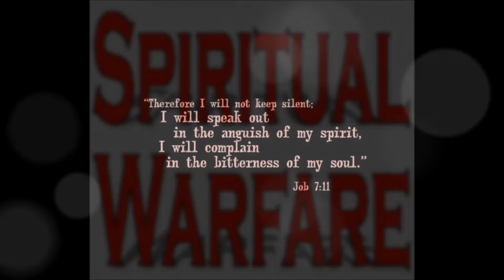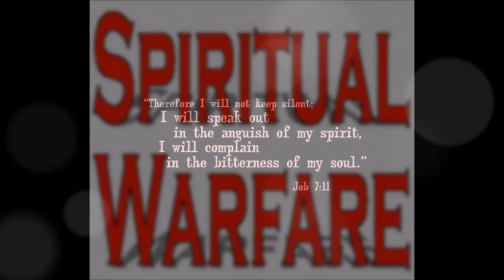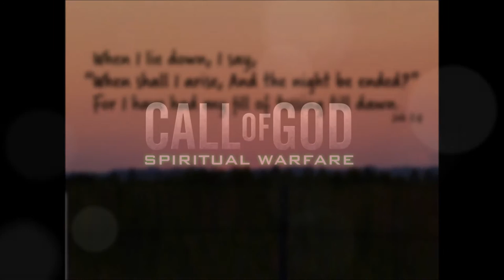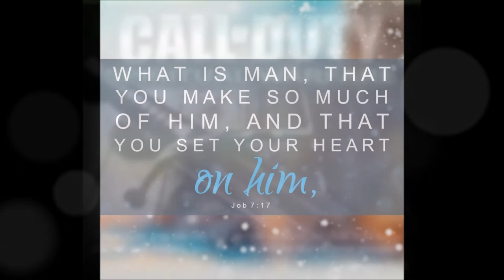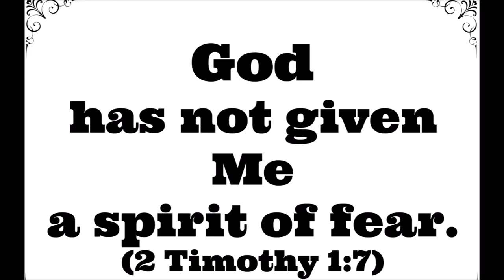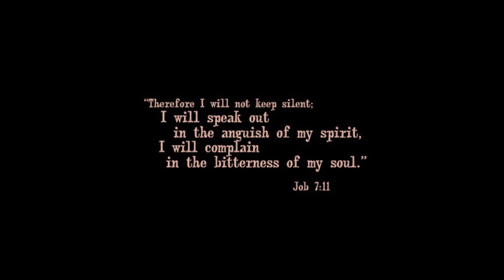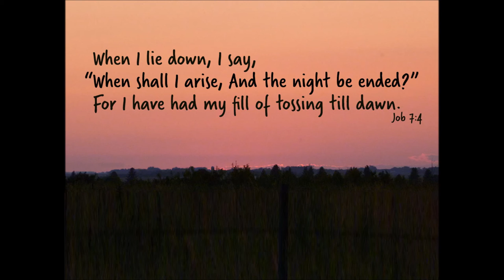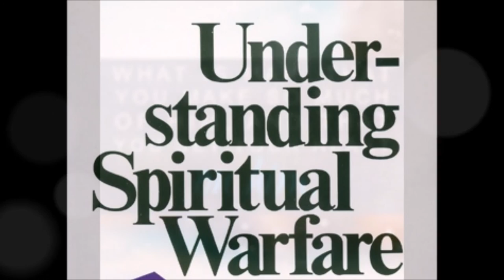வலியின் மொழி – யோபு – 7 - Job 7 - The Language of Pain - Dr. R. Jayakumar